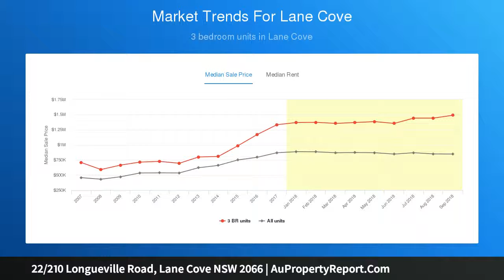22/210 Longueville Road, Lane Cove NSW 2066 | AuPropertyReport.Com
22/210 Longueville Road, Lane Cove NSW 2066
Property Type: apartment
Bedrooms: 2
Bathrooms: 2
Car Space: 1
Deceased estate with city views and an unbeatable location